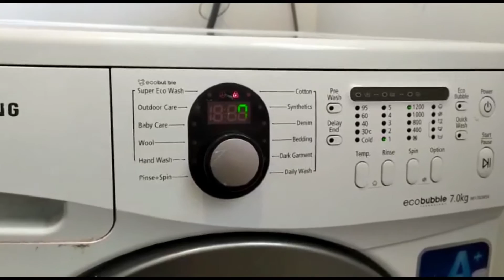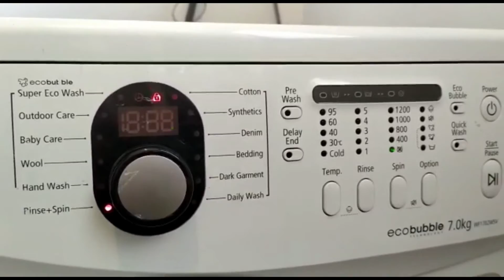איך מבצעים ריקון מים במכונת כביסה סמסונג | איציק הטכנאי שלך שירות מודיעין והסביבה.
שירות למוצרי חשמל ביתיים: מכונות כביסה, מייבשים, ותנורי אפיה.

אזורי שירות: מודיעין מכבים רעות, לפיד, כפר אורנים, שילת, נוף איילון , קיבוץ נחשון, כרמי יוסף, שוהם,
כפר טרומן, באר יעקב, חולון, ראשון לציון, נס ציונה, רחובות, קרית עקרון, מזכרת בתיה.

איך מבצעים ריקון מים במכונת כביסה סמסונג | איציק הטכנאי שלך 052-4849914

תגים:
מידרג
טכנאי מכונות כביסה
מכונת כביסה
מים לא יוצאים ממכונת הכביסה
תיקון מכונת כביסה
שירות למכונת כביסה
שירות למוצרי חשמל ביתיים
מכונת כביסה סמסונג
בעלי מקצוע מומלצים
אתר מידרג
מכונת כביסה התקלקלה
מכונת כביסה לא סוחטת
מכונת כביסה לא מסתובבת
מכונת כביסה נוזלת
איציק הטכנאי שלך
עשה זאת בעצמך
מכונת כביסה לא עובדת
תיקון מכונות כביסה
מכונת כביסה מרעישה
שירות למכונת כביסה בוש
יצאת צדיק
מכונת כביסה בוש
מכונת כביסה לא מוציאה מים
מכונת כביסה לא סוחטת טוב